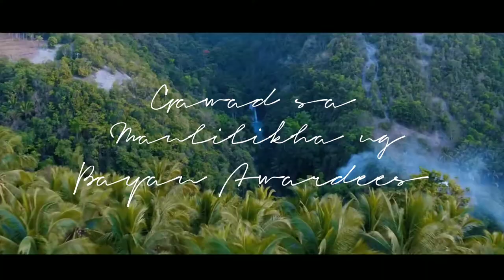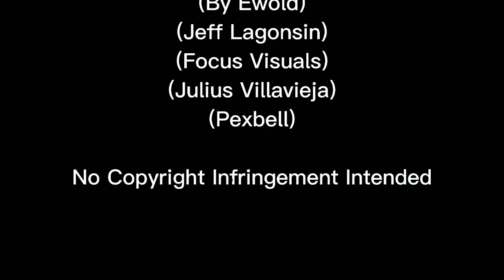GAMABA AWARDEES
Clarence Butal
XII-NEUMANN

Video Clips:
Magdalena (GMA Public Affairs)
Garcia and Apalit (Victory Liner Inc.)
Sulaiman (Bernadeth April)
Uhadas (Sir Nadx)
(Project Pakudos)

(NCCA PHILIPPINES)
(Beautiful Destinations)
(By Ewold)
(Jeff Lagonsin)
(Focus Visuals)
(Julius Villavieja)
(Pexbell)